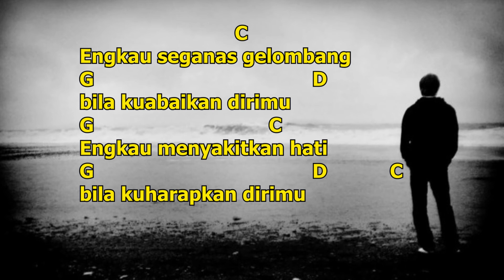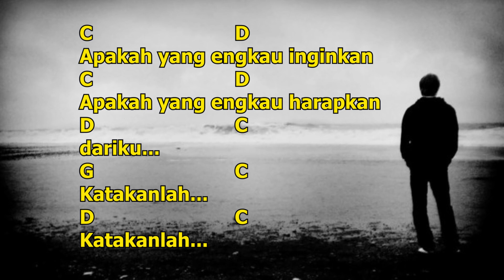John Lyric Chord - Arie Koesmiran